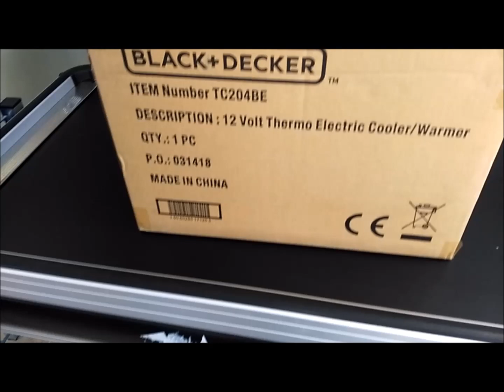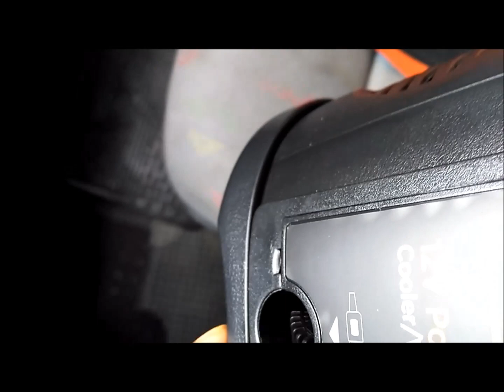A101'den alınan Black&Decker 12Volt 6 Litre Sıcak Soğuk Oto Buzdolabı incelemesi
A101 Marketten 199.95 TL Karşılığında alınan Black&Decker 12Volt 6 Litre Sıcak Soğuk Oto Buzdolabı incelemesi Oto Buzdolabının özellikleri ise şunlar.

Black&Decker TC204BE 12Volt 6 Litre Sıcak/Soğuk Oto Buzdolabı
12Volt araç çakmak girişine bağlanarak tüm araçlarda kolay kullanım,
6 litre kapasite ile birçok ürün rahatlıkla konabilir,
Hem soğutma hem de ısıtma özelliği sayesinde çok yönlü kullanım imkânı,
Ortam sıcaklığının maksimum 22⁰C derece altına kadar soğutma imkânı,
Ortam sıcaklığının maksimum 48⁰C üstüne kadar ısıtma imkânı,
Termo elektrik sistemi ortam sıcaklığını algılayarak en uygun soğutma/ısıtma derecesini ayarlar
Kısa süreli kullanımlarda dondurulmuş ya da soğutulmuş yiyecek ve içecekleri oto buzdolabınıza koymanız hızlı soğutma sağlayacaktır,
12Volt araç çakmak girişine bağlanarak tüm araçlarda mobil kullanım imkânı ile kamp, piknik, plaj, avcılık, doğa sporları gibi tüm aktivitelerde gıdalarınızı bozulmadan yanınızda taşıma imkânı,
Şehirlerarası yolculuklarda tüm gıdalarınızı bozulmadan muhafaza imkânı,
12Volt kullanımına uygun tekne, yat, gemi vb. birçok alanda kullanım imkânı,
Yüksek kalitede poliüretan yalıtım sistemi ile minimum ısı kaybı,
Kompakt tasarım sayesinde koltuk üstü, koltuk arası, bagaj gibi birçok zeminde kullanılır,
Metal kaplama iç kasa sayesinde sağlam yapı,
Tekli özel fan sistemi ve Alüminyum soğutucu ile üstün soğutma performansı,
Yüksek kaliteli polipropilen sağlam ve kaliteli iç ve dış yapı,
Kapağa entegre edilmiş özel conta sayesinde maksimum yalıtım sağlar,
Düşük voltaj koruması sayesinde araç akünüze zarar vermez otomatik olarak kapanır,
Omuz askısı kolay taşıma imkânı sağlar,
Bir adet bardaklık yolculuklarda rahat kullanım sağlar,
Kol dayama sayesinde araç içerisinde kolay kullanım,
Kablo saklama bölmesi sayesinde rahat muhafaza imkânı,
Üstün yalıtım özellikleri, kullanım kolaylığı, üstün tasarım ve performans, sağlam yapı ile uzun süre verimli kullanım sağlar,
Ürün Ölçüleri: 34cmx18cmx23cm
Ağırlık 4,6 Kg